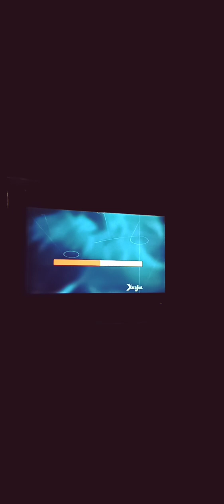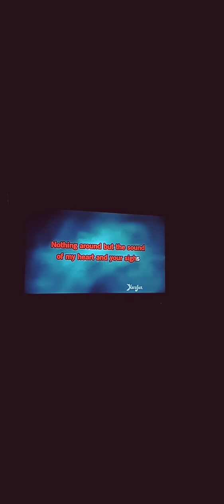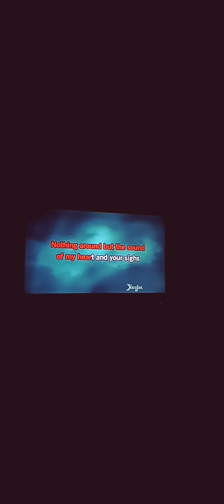😊Forever In Blue Jeans